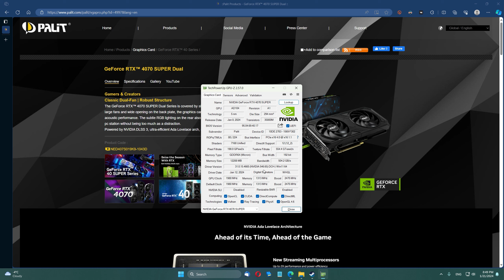Cyberpunk 2077 | RTX 4070 S | 1440p, ULTRA, RTX ON, DLSS ON, FG ON / OFF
In this video, I'm benchmarking Cyberpunk 2077 on Palit GeForce RTX 4070 SUPER paired with Core i7 12700KF on ULTRA settings at 1440p display resolution. RTXON, DLSS ON, Frame Generation ON / OFF, RT Overdrive ON / OFF. I also used shadowplay so expect 3–5 fps more than the numbers shown in video.

Timings:
00:00 - GPU-Z
00:13 - Settings
00:38 - RTX ON, DLSS ON, FG OFF
02:40 - Settings
03:03 - RT Overdrive, DLSS ON, FG OFF
04:55 - Settings
05:13 - RT Overdrive, DLSS ON, FG ON

PC Specs:

CPU: Intel Core i7 12700KF
Mobo: MSI MPG Z690 Force Wi-Fi
GPU: Palit GeForce RTX 4070 SUPER Dual
RAM: Kingston Fury DDR5 5200MHz
PSU: ROG Strix 850W Gundam Edition
Chassis: Lian Li O11 Air Mini
AIO: Arctic Freezer II 240
SSD: Crucial MX 500 1TB SATA
SSD: Adata XPG 6000 Lite 1TB NVME